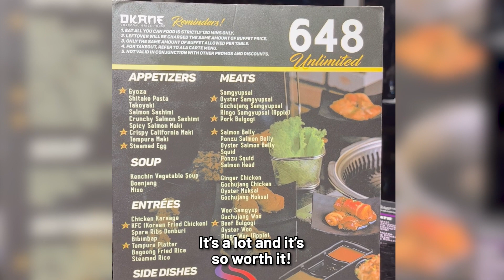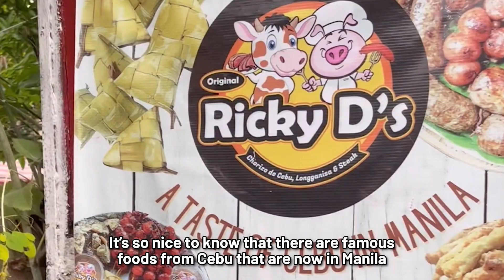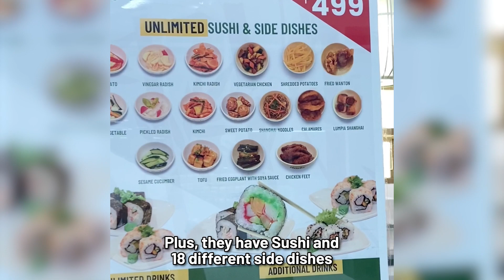Foodtrip in Quezon City | Okane, Ricky D’s Chorizo de Cebu & Hosaku